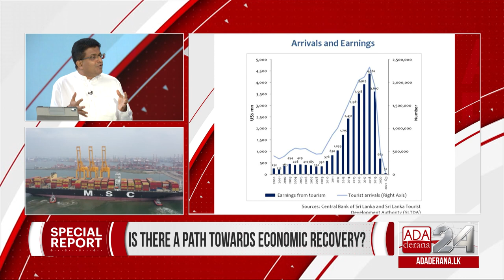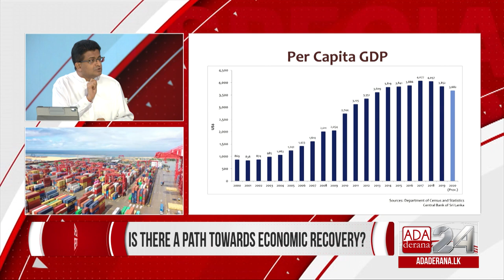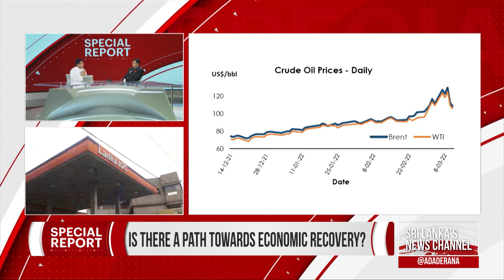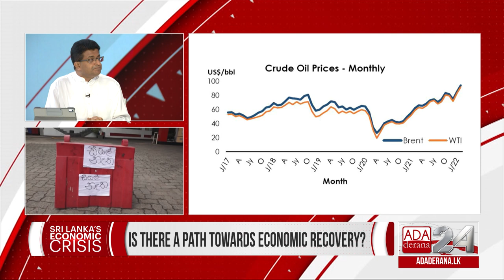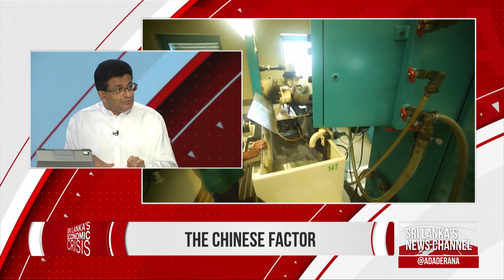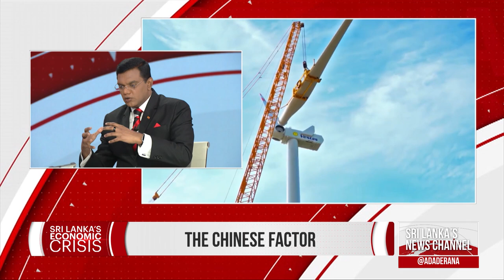Special Report - The Other Side of the Economic Story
How did we get here and are we too late?

Former Energy Minister Udaya Gammanpila gives his views on the current state of the country and what needs to be done immediately to change the course of the economy.